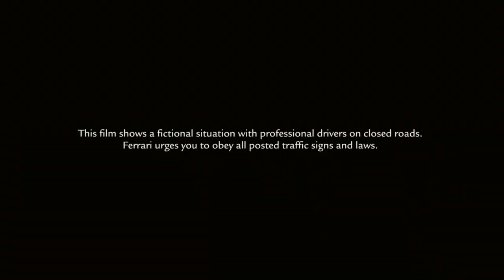New Ferrari 812 superfast | with no copyright music _ watch more on our playlist Ferrari💓Lovers.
Ferrari S.p.A. (/fəˈrɑːri/; Italian: [ferˈraːri]) is an Italian luxury sports car manufacturer based in Maranello, Italy. Founded by Enzo Ferrari in 1939 from the Alfa Romeo racing division as Auto Avio Costruzioni, the company built its first car in 1940, and produced its first Ferrari-badged car in 1947.

Fiat S.p.A. acquired 50% of Ferrari in 1969 and expanded its stake to 90% in 1988.In October 2014, Fiat Chrysler Automobiles (FCA) announced its intentions to separate Ferrari S.p.A. from FCA; as of the announcement FCA owned 90% of Ferrari. The separation began in October 2015 with a restructuring that established Ferrari N.V. (a company incorporated in the Netherlands) as the new holding company of the Ferrari S.p.A. group, and the subsequent sale by FCA of 10% of the shares in an IPO and concurrent listing of common shares on the New York Stock Exchange. Through the remaining steps of the separation, FCA's interest in Ferrari's business was distributed to shareholders of FCA, with 10% continuing to be owned by Piero Ferrari. The spin-off was completed on the 3rd of January 2016.

and we'll remove it.
Thanks.

Ferrari is the luxuary Sport cars and it is favored for a lot of peole aroud the world.